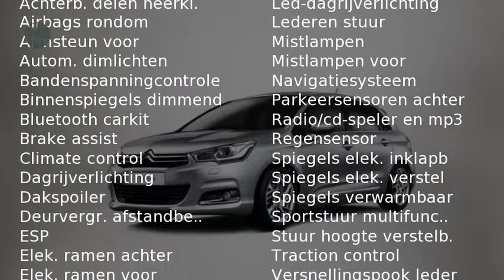Citroën C4 1.2 PURETECH FEEL COLLECTION ( Navigatie - Parkeersensoren - Automatische Airco)